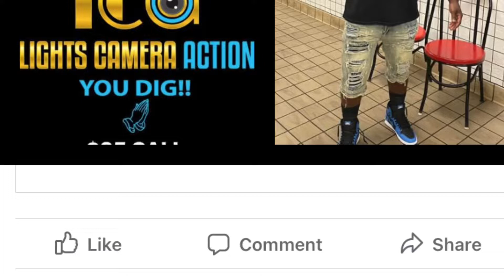Lights￼ camera action you dig 2022